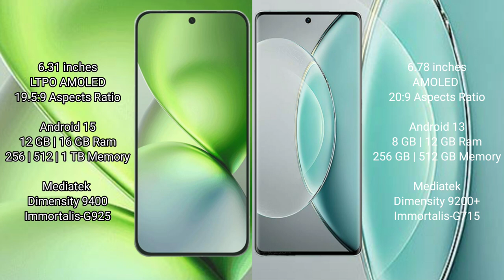Vivo X200 Pro Mini vs Vivo X90s Review